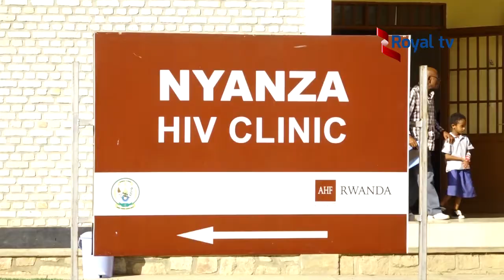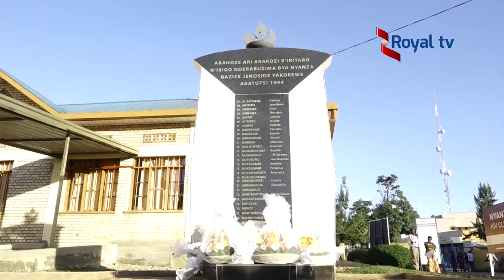kwibuka 23 ku bitaro bya Nyanza